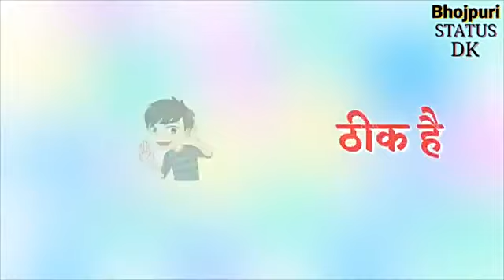Jisne Mera Dil Toda hai usko Sabak Sikha Denge Breakup Party manayenge girlfriend nahi batayenge